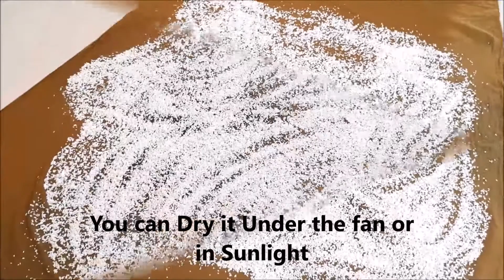How to make Raw Rice Flour at Home | Ambemohar Rice Flour Preparation at Home | Homemade Rice Flour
Making Raw Rice Flour at Home.

Ambemohar is the name of a famous rice used all over India. It has a Tempting Aroma. It is used to make Rice Flour as it gives excellent taste and Aroma to Food. Raw Rice Flour is used in Various recipes around the world.

We can store the Flour upto 6 months in airtight Container. It's anyways good to make it in small batches to enjoy it's taste and aroma.

Anything Homemade is always the best.